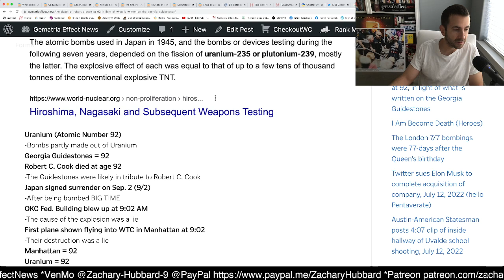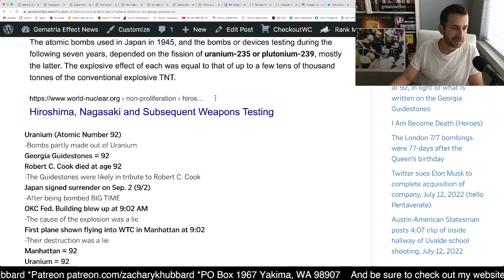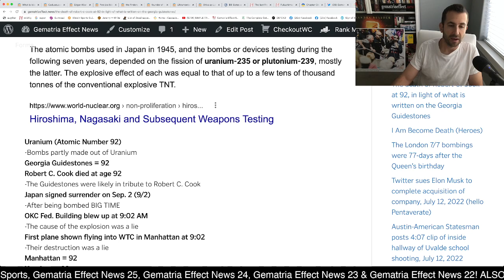Georgia Guidestones | Robert C. Cook's death at 92, the Manhattan Project, Japan's surrender & 9/11